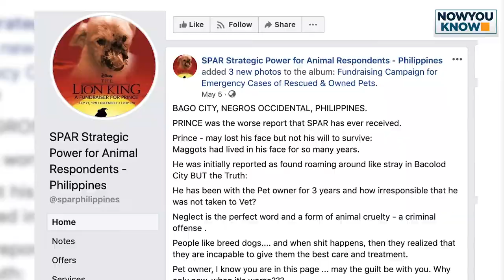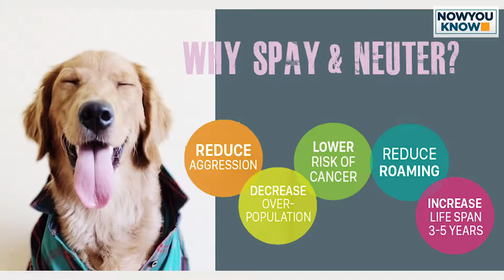THE STORY OF PRINCE THE DOG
PRINCE, a Shih Tzu mix dog from Bago, Negros Occidental, was neglected for many years by his previous owners, resulting to his entire snout being overcome by maggots. Luckily, he got rescued before it was too late. With reconstructive surgery, Prince still has a shot at a better life.

NYK produced this video to so you can better understand Prince’s story and how you can help give it a happy ending.

We also encourage you to come to Greenbelt 3 this Sunday, July 21, for the screening of Lion King. After the movie, you also get to meet Prince up close, together with Kabang the Hero Dog. All proceeds from the film showing will go to Prince's operation.

For more details on other ways to provide assistance for Prince and other rescue dogs, please